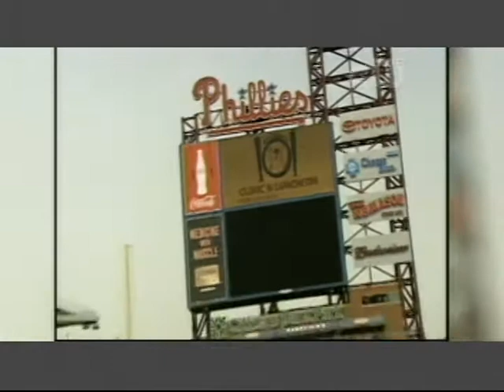Baseball 101 TV Spot from Phillies Pinstripes Magazine 05/08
Baseball 101 TV Spot from Phillies Pinstripes Magazine 05/08 - Recap of Baseball 101 Clinic for Women on "Phillies Pinstripes Magazine" Sunday TV show hosted by Scott Palmer.  Footage shot by Phillies  Video Dan Stephenson.